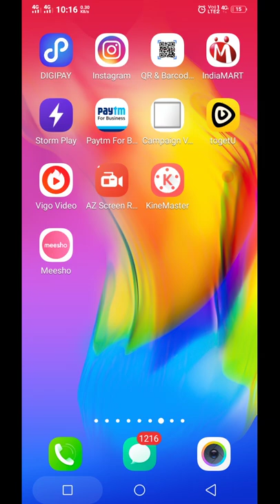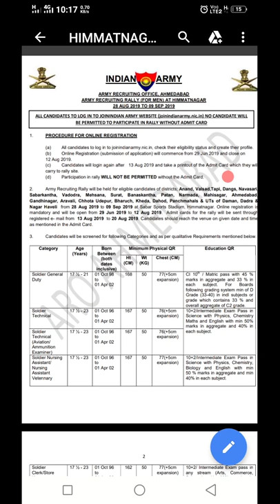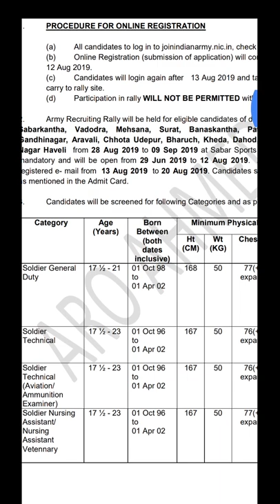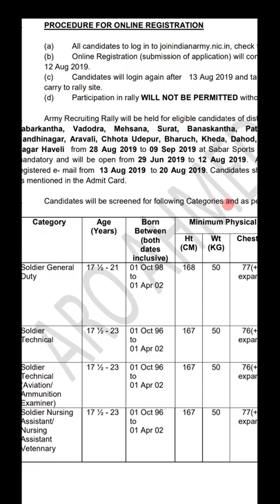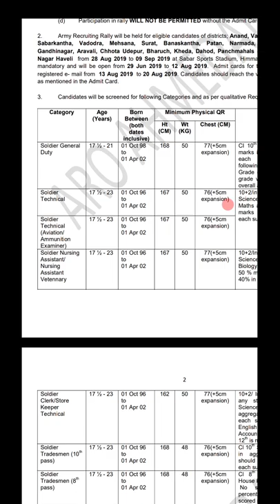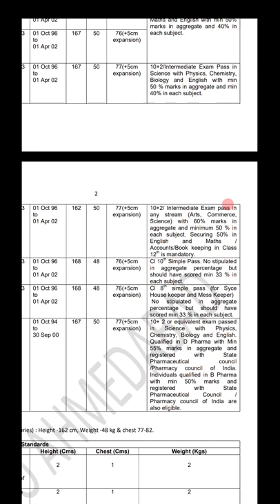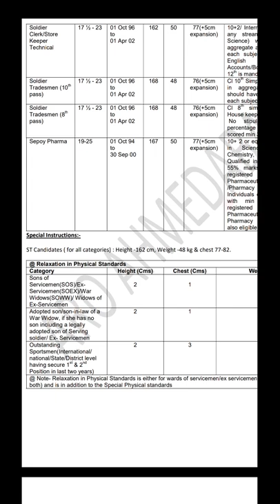Indian Army Bharti in Gujrat 2019 / Army Rally in Himatnagar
Joinindianarmy
Indian army bharti in gujarat 2019
Army rally bharti in himatnagar
Indian army job 2019
Indian bharti online form
Army bharti